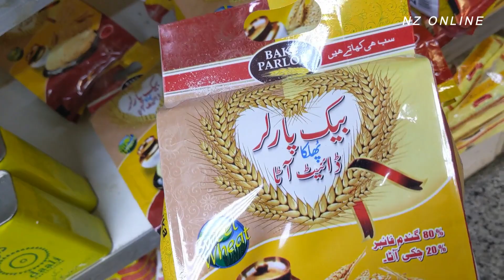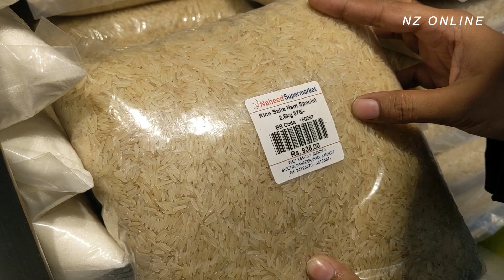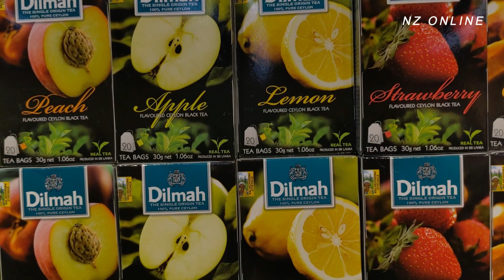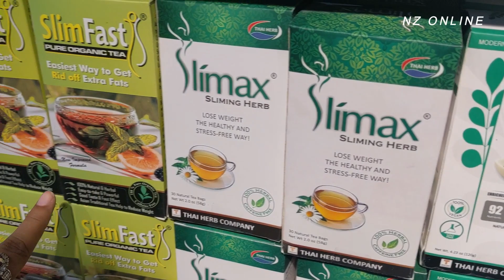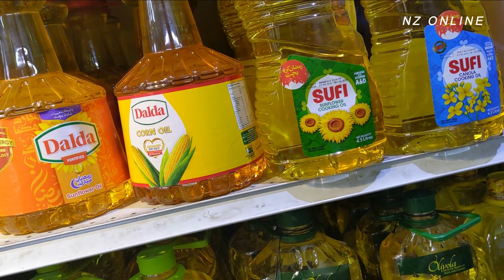Export quality grocery | Imported Items Grocery Store | Oil & Ghee Price | Naheed Supermarket